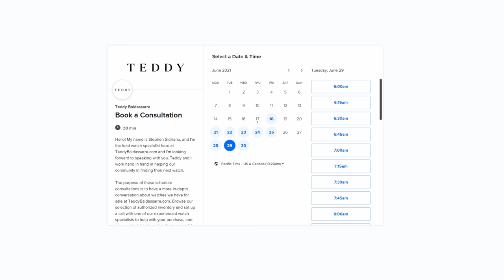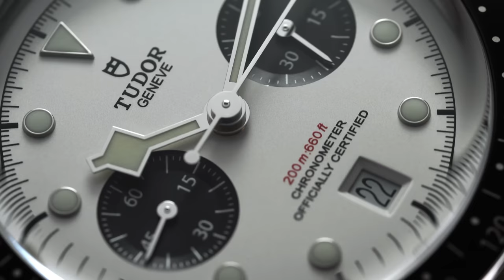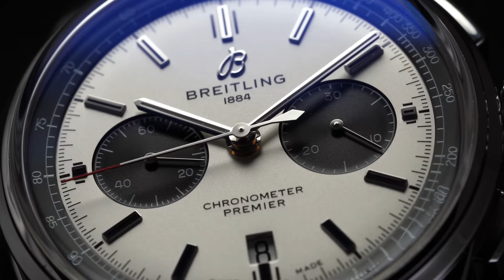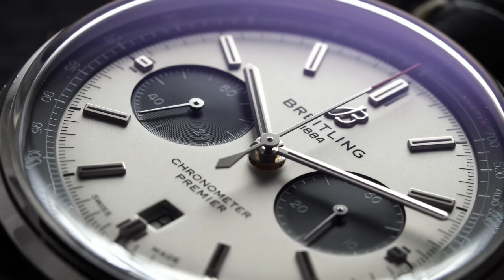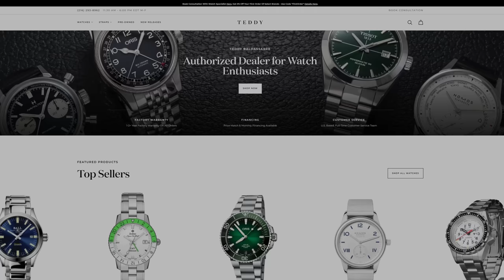Six Examples of Watch Brands Listening to Enthusiasts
When it comes to the biggest watch brands and their most important targeted demographics, watch enthusiasts — who are famously hard to please anyway — are seldom anywhere near the top of the list. However, there are some specific instances where even the most important watch brands have altered their course to please the select community of nerds we call home, even at times inadvertently achieving mainstream success at the same time. In this video, we'll take a look at six specific instances where mainstream watch brands gave enthusiasts exactly — or at least pretty close — to what they wanted.